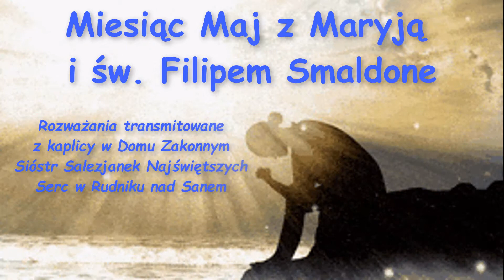Czwarty Tydzień - RADOŚĆ (Rudnik nad Sanem, 25 maja 2019, godz. 16.00)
Cykl modlitw przygotowany przez siostrę Leę Fernandes ze Zgromadzenia Sióstr Salezjanek Najświętszych Serc w Rudniku nad Sanem przed Uroczystościami ku czci św. Filipa Smaldone (8 czerwca 2019)
Czwarty Tydzień - RADOŚĆ
ⓒ Duszpasterstwo Niesłyszących Diecezji Sandomierskiej